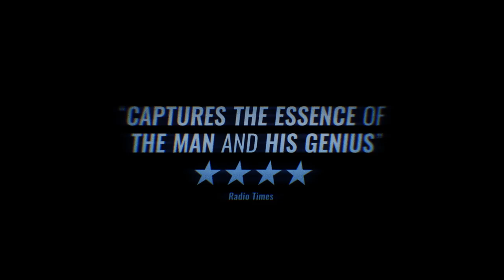The Ice King - Official Trailer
The greatest ice skater of all time, JohnCurry transformed a dated sport into an art form and made history by becoming the first openly gay Olympian in a time when homosexuality was not even fully legal.